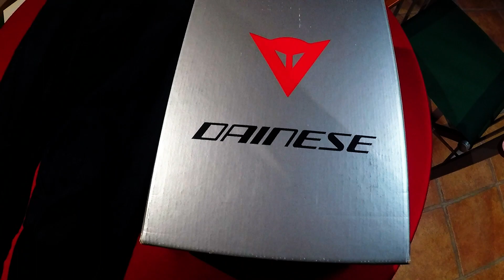Dainese Street Rocker WP shoes & Trento Slim jeans - Casual motorcycle gear 👍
Looking for something confortable for everyday urban riding, that offers some protection and looks casual...
Got this well finished products from Dainese!
Dainese Street Rocker D-WP Black
Dainese Trento Slim Dark Denium Jeans